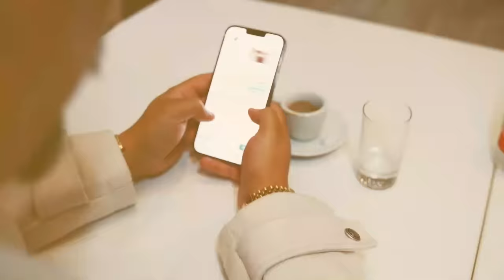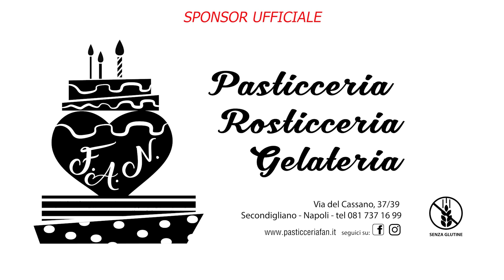Roberto Cervasio & Franco D'amore "Dint'e Storie" (Official Video)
𝐂𝐫𝐞𝐝𝐢𝐭𝐬:
Roberto Cervasio & Franco D'amore "Dint'e Storie"
𝐀𝐮𝐭𝐨𝐫𝐢: Nino Golino - Mimmo Sarti
𝐀𝐫𝐫𝐚𝐧𝐠𝐢𝐚𝐦𝐞𝐧𝐭𝐢: Davide Russo
𝐌𝐢𝐱 & 𝐌𝐚𝐬𝐭𝐞𝐫𝐢𝐧𝐠: Francesco di Tullio
𝐂𝐡𝐢𝐭𝐚𝐫𝐫𝐞: Maurizio Fiordilisio
𝐒𝐚𝐱: Rocco De Maiolo
𝐃𝐢𝐫𝐞𝐳𝐢𝐨𝐧𝐞 𝐀𝐫𝐭𝐢𝐬𝐭𝐢𝐜𝐚: Genny Valentino

𝗣𝗲𝗿𝘀𝗼𝗻𝗮𝗹 𝗪𝗲𝗯 𝗔𝗻𝗱 𝗦𝗼𝗰𝗶𝗮𝗹 𝗔𝗱𝘃𝗲𝗿𝘁𝗶𝘀𝗶𝗻𝗴 𝗠𝗮𝗻𝗮𝗴𝗲𝐫:
Nicola Citarella : @siwebreal

𝐌𝐨𝐯𝐢𝐞:
Salvatore Melillo

𝐓𝐞𝐬𝐭𝐨
ROBERTO CERVASIO

DINT'E STORIE
MA VAC SEMPE A GUARDÁ
D'AMÒ È NU SBALL
COMME A
VULESSE INCUNTRÁ
È TROPPA BELL
MA TU A CUNOSCE
SI O NO?
IJ MO A CUNTATT
PERCHÉ
CE VOGLIO PARLÁ

FRANCO D'AMORE

NUN SE MANTENE
MA SI TE VIRE
OSSAJE GIÁ
TU NUN FFA' O SCEME
OSSAJE
SO PRONTE A SBAGLIÁ
CU NA CUMPAGN
SENZA PROBLEME
STO CCA'
PUÒ STA SICUR
IJ VENG A VOL
E S'ANNAMOR

RIT

ROBERTO CERVASIO

MA CHE MANICOMIO
SARRÁ
CHESTI SO DOJE RARITÀ
GIÀ M'HA RISPOST
STA FOR O CHALET
A M'ASPETTÁ
A STO GUARDANNE
A LUNTANE
E IJ MOR
CHELLE VESTUTE
GIÀ STA ANNURE

FRANCO D'AMORE

TIEN SUL O TIEMPE
E PARLÁ
CA IJ TE MARTELLE
OSSAJE GIÁ
RIMELLE SUL
SI VEN A CUMPAGNE
IJ STO LLA'
CU ME FFA'O SERIO
NUN ME MPORTE
MA SI È BRUTTE
LASSELE ADDO STA'

SECONDA STROFA

ROBERTO CERVASIO

FA PAURA
PUR A CUMPAGN
STA CCA'
MO TO MANN
STU TIK TOK
E' A' GUARDA'
NERA NERA
COMME LE PIACE
E BALLA'
SI NUN VIEN
CU ME ARREFUNNE
OSSAJE GIÁ

FRANCO D'AMORE

MO ME VEST
DIEC MINUTE
E STO LLA'
L'AGGIE VIST
CHEST ARREVOT
CERVÁ
COMME È BELL
OSSAJE M'HA FATT
NGRIPPÁ
COMME E CARNALE
CHELLE E SENSUALE
E IJ FACCIO O' NFAM

RIT

ROBERTO CERVASIO

MA CHE MANICOMIO
SARRÁ
GIÀ M'HA RISPOST
A M'ASPETTÁ
A STO GUARDANNE
A LUNTANE
E IJ MOR
CHELLE VESTUTE
GIÀ STA ANNURE

FRANCO D'AMORE

E PARLÁ
OSSAJE GIÁ
RIMELLE SUL
E STO LLA'
NUN ME MPORTE
LASSELE ADDO STA'

𝐏𝐞𝐫 𝐂𝐨𝐧𝐭𝐚𝐭𝐭𝐚𝐫𝐞 Roberto
Menagment: ERRECCI PRODUZIONI MUSICALI

𝐒𝐨𝐜𝐢𝐚𝐥 𝐔𝐟𝐟𝐢𝐜𝐢𝐚𝐥𝐢 𝗥𝗼𝗯𝗲𝗿𝘁𝗼 𝗖𝗲𝗿𝘃𝗮𝘀𝗶𝗼

𝐏𝐞𝐫 𝐂𝐨𝐧𝐭𝐚𝐭𝐭𝐚𝐫𝐞 𝐅𝐫𝐚𝐧𝐜𝐨
Menagment:

𝐒𝐨𝐜𝐢𝐚𝐥 𝐔𝐟𝐟𝐢𝐜𝐢𝐚𝐥𝐢 𝐅𝐫𝐚𝐧𝐜𝐨 𝐃'𝐚𝐦𝐨𝐫𝐞

𝐂𝐚𝐩𝐢𝐭𝐨𝐥𝐢
00:02 Inizio;
00:29 Nun Se Manten;
01:00 Tien Sul O' Tiemp è Parlà;
01:21 Fà Paur Pur A Cumpagn sta ccà;
01:25 Nera Nera;
01:48 Ma che Manicomio Sarrà;
02:14 Ma Si è Brutta;
02:40 Già Mi ha Risposto;
03:13 Scena Finale.